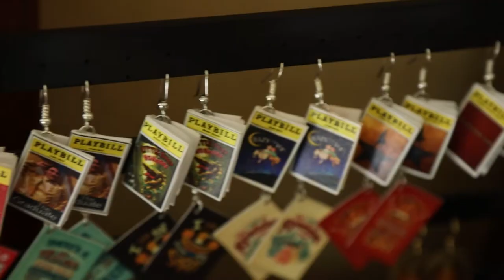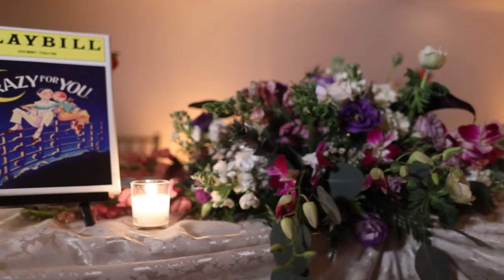Broadway Themed Wedding at The Carriage House {Kate & Andrew}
Kate and Andrew had a magical day for their wedding at The Carriage House. We had such a great time with this duo and are excited to share their wedding film with you!

Ceremony Location: St. Augustine Church, Ocean Ocean City NJ